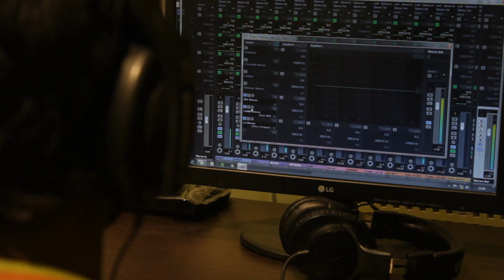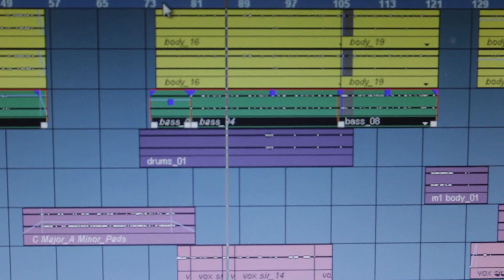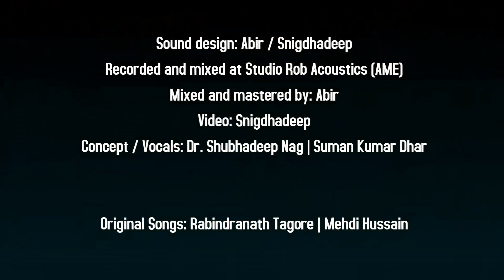Tumi Robe Nirobe | Ranjish Hi Sahi | Cover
Vocals: Suman Kumar Dhar Ft. Dr. Shubhadeep Nag
Mixed and mastered at Studio Rob Acoustics (AME)
Sound Design: Abir Sarkar | Snigdhadeep Nag
Video: Snigdhadeep Nag